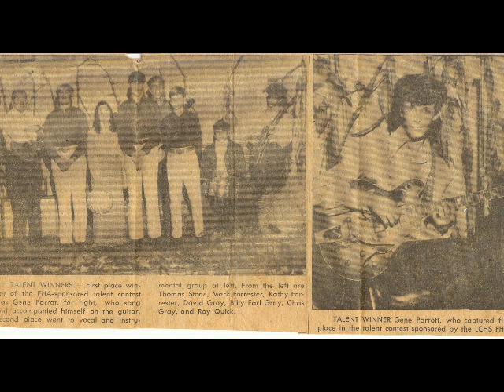THE ENTERTAINER STING PLAYED BY HARLAN PARROTT SR